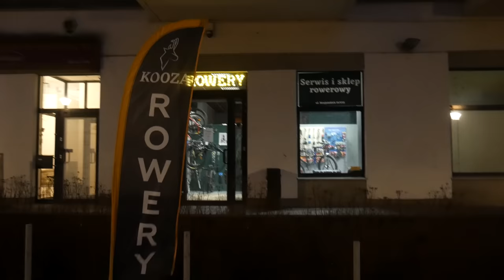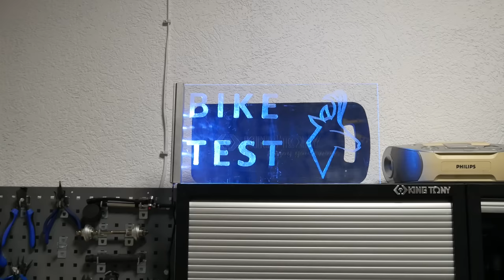TEGO NIE DA SIĘ NAPRAWIĆ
KOD: BIKETEST-YOUTUBE

Badam co jest przyczyną piszczących hamulców. Okazało się że jedyną opcją są wymiany części.

Pamiętajcie, że nie wszytko co robię jest pokazywane na filmie, także jeśli wydaje Wam się, że coś pominąłem to pewnie dlatego, że nie pasowało mi w montażu filmu.